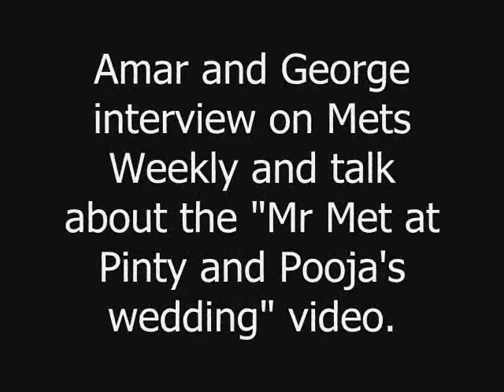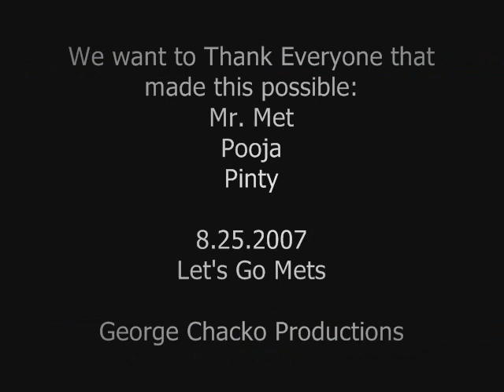Amar and George Interview on Mets Weekly